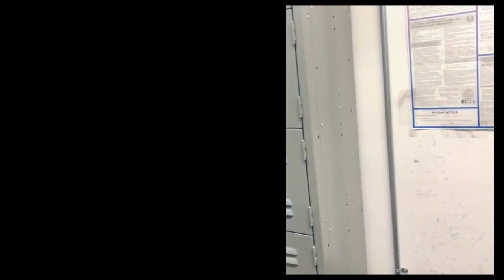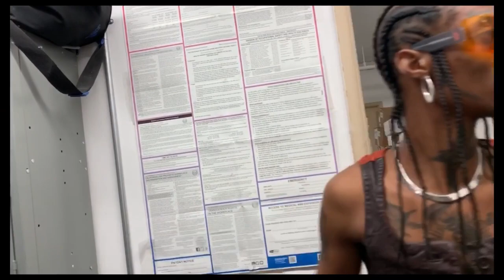Moments w/ Hira Kish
Moments w/ Hira Kish @hirakishranasaki410

bridged by Jabari Han